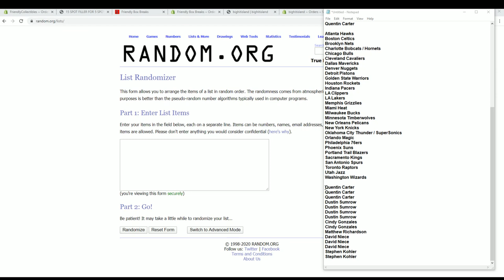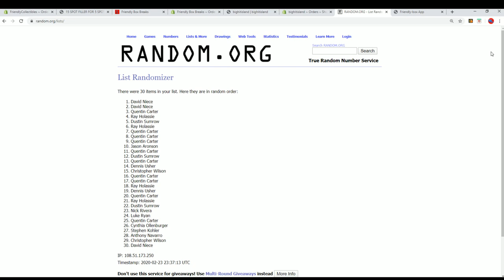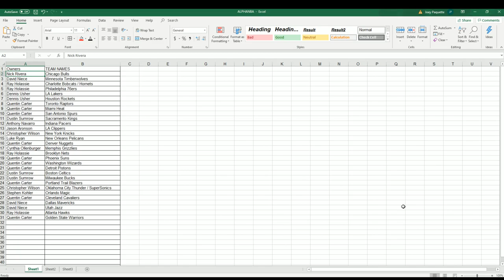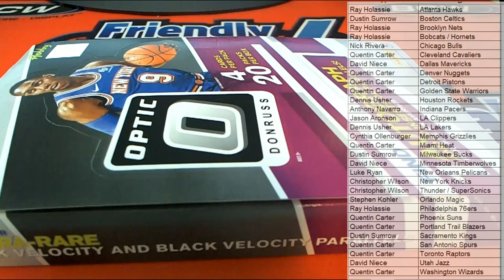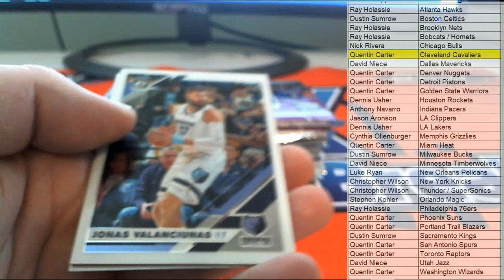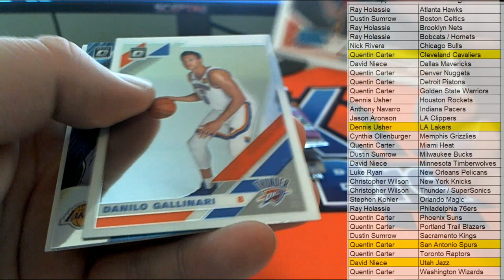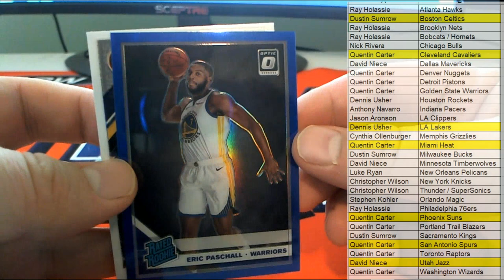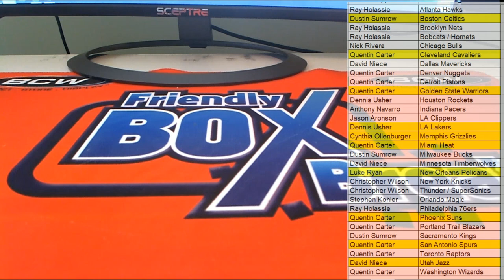2019 20 Panini Donruss Optic Basketball Hobby Box ID 1920OPTICBSK121